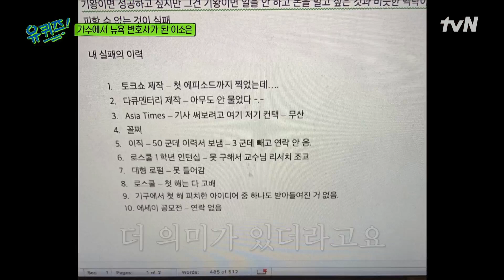실패 이력서를 쓰신다고요? ㅇ0ㅇ 끝없이 도전하는 이소은 자기님★유퀴즈온더블럭 | YOU QUIZ ON THE BLOCK EP.150 | tvN 220420 방송